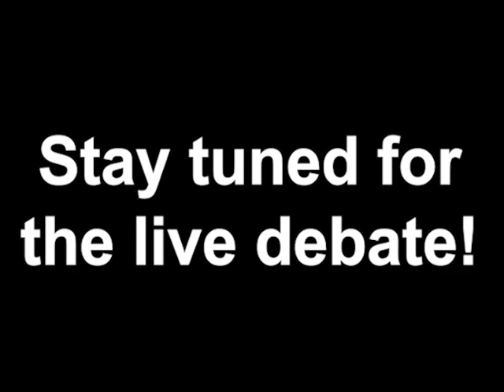Meet the Candidates with Labi Kousoulis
Our VP External, Adrian White, interviews Labi Kousoulis, Liberal Party candidate for Halifax Citadel-Sable Island.

We've partnered with The Sobey School Community Revitalization & Prosperity Network to host a live streamed debate for the candidates from the Halifax Citadel-Sable Island Riding on August 5, 2021, from 12:45pm - 2:30pm ADT. You’ll learn the political parties’ responses to the COVID-19 pandemic and student issues!

For more information and to submit your questions on a few pre-selected topics,